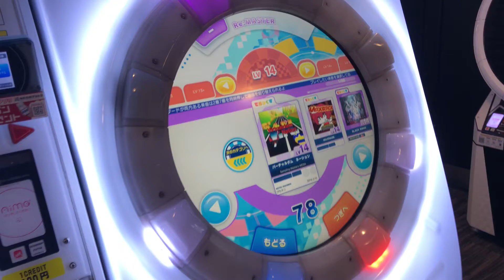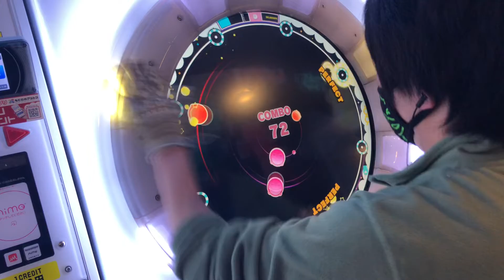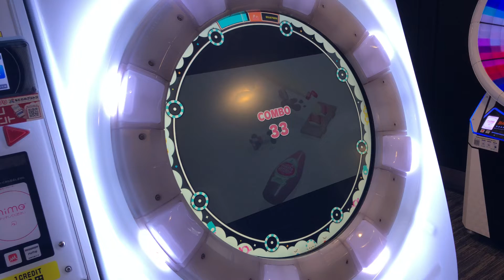【maimaiでらっくすUNiVERSE】 maimaiでらっくす maimai セガ町田 2021/12/05